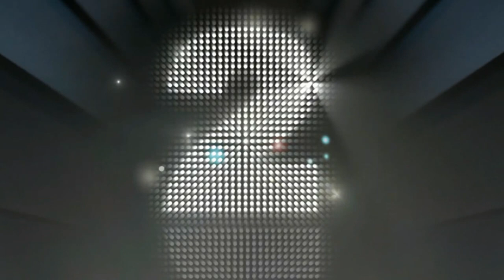Aiobahn & Guy Arthur - All or Nothing (feat. SGNLS)